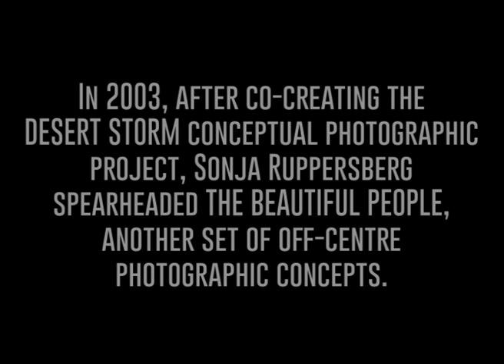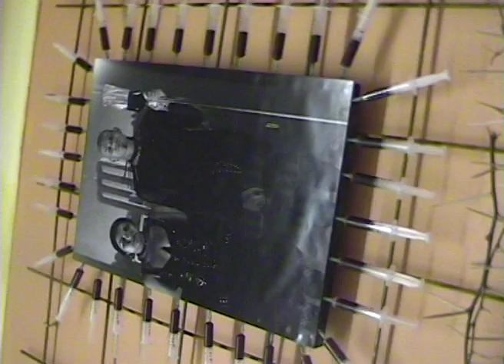THE BEAUTIFUL PEOPLE (2003 Alternative Photographic Project)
As you may know, Terminatryx members keep themselves busy with all manner of audio and visual projects. These include alternative photoshoots (not necessarily of the band itself, like the Golden Age shoot of 2012/13
Early-2000s there were two of these: Desert Storm and The Beautiful People.

In 2003, a few years after co-creating the Desert Storm conceptual photographic project with Christina Storm, Terence Norman and Francois Oberholster, Sonja Ruppersberg spearheaded The Beautiful People, another set of off-centre photographic concepts (along with Paul Blom, Patricia Lynch-Blom and Henri-Jacques Blom).  But instead of one model as subject, she recruited several non-models from the Cape Town alternative scene to give life to these images - and also grabbed the opportunity to include SA Goth legend Ashton Nyte whose band The Awakening was touring Cape Town at the time of the shoot.

2003 was also the year Terminatryx played its first ever live shows (with Diary Of Dreams on their South African tour).

a Flamedrop Production

c 2011

The Beautiful People images blended traditional, iconic, Gothic, androgynous and gender fluid themes - See them

FAMILY PORTRAIT
- a classic black and white Victorian-style image with the family joined by an out of place Goth

nosnaM nyliraM
- a Marilyn Manson lookalike

EDEN
- a take on the garden of eden and the snake of temptation

EVERAFTER
- a rendition of Jesus hooked up to a battery

SOUTH AFRICAN GOTHIC
- two versions of this classic image with the subjects turned into Goths (holding a medical drip stand in stead of the pitchfork), as well as an altered South African Boer war era version (with a rifle)

THE QUEEN AND HER PRINCESSES
- a less than refined drag beauty queen winners scene image (with cigarettes and a bottle of whiskey)

The Ashton Nyte (Awakening) pictures were only used on-line, not at the exhibition

The final images were given custom frames and exhibited at Ronnie's iRONic studio (shots seen after the credits).
The frames included:
a welded rusted metal one for "nosnaM nyliraM",
green ivy for "Eden",
red heart lights for "The Queen and Her Princesses",
thorn branches for "Everafter",
"South African Gothic" got syringes (with red wine for blood)
and "Family Portrait" was constructed from wood found in Paul's mom's attic.

The project's title was derived from the Marilyn Manson song and was used as a substitute audio track for behind-the-scenes footage shot by Paul (in glorious 4:3 DV!). This edit was never released, until now, 17 years later (the Manson song aptly replaced by Ashton Nyte's Awakening remix of Terminatryx song "Midnight" - from the 2011 "Remyx v1.0").

Concepts, Make-Up, Styling, Production
SONJA RUPPERSBERG

Concepts, Photography
PATRICIA LYNCH-BLOM

Concepts, Video, Custom Framing, Production
PAUL BLOM

Photography, Lighting
HENRI-JACQUES BLOM

Assistant Stylist
ZURANE AGENBACH

Models
ASHTON / AUTHUR / CARLA / GINO / JOHAN / PAUL / STEF'N

Shooting Studio
CHRISTOF & DIANE'S
(with Olive the dog in regular attendance!)

Exhibition Gallery
iRONic

Amazon mp3